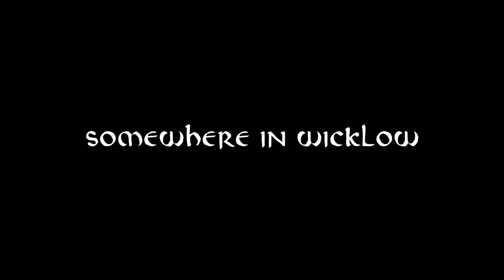Bray Side Boyz - W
Music Video:
Performed by King CJ and Sammy
Produced and Directed by Shadow Man

Song Recorded at SL Studios